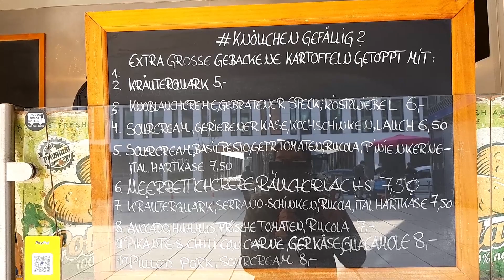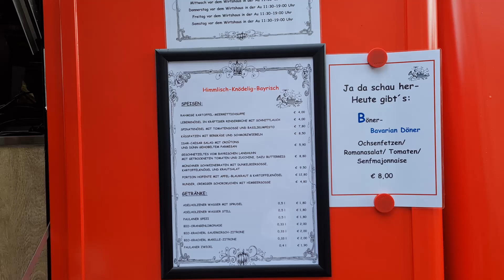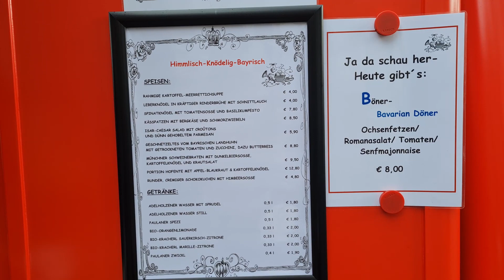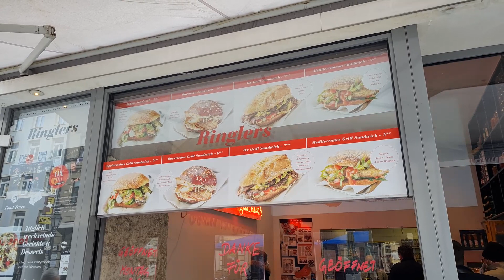【ドイツのB級グルメって?】最近話題のグルメをガイドがご紹介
萩原明裕：ドイツ在住の公認ミュンヘンガイド兼トレッキングガイド

ドイツといったらソーセージですが、それ以外にも美味しいドイツ料理やB級グルメがあるのをご存知ですか？今回はフードトラックを中心に現在人気のB級グルメを3つご紹介。きっとあなたも食べたくなるかも！

●お店情報
Kati's Tolle Knolle (ジャガイモオーブン焼き専門店）
写真：©Kati's Tolle Knolle
Check24, Erika-Mann-Straße 62-66
火曜日：11:30~14:00
曜日などは変更があるためFBを参考にしてください

Wirtshaus in der Au (ほうれん草団子が有名なお店）
Google Mapに直接入力: 4HHP+HM ミュンヘン
水～土：11:30-19:00

Ringlers (バイエルン風サンドイッチ専門店）
Google Mapに直接入力: 4HM9+M8 ミュンヘン
月～金：09:00-17:00